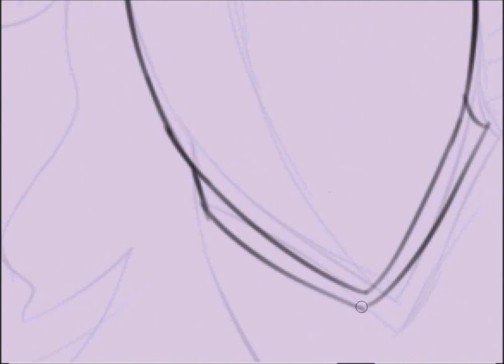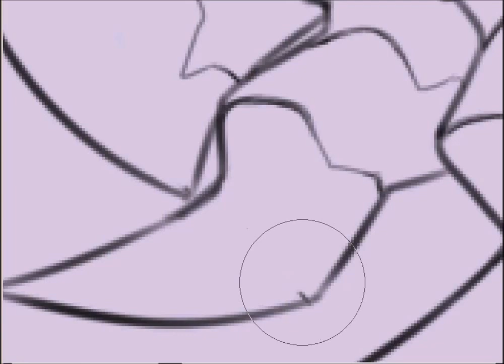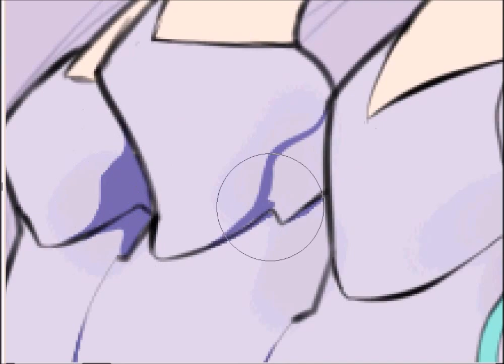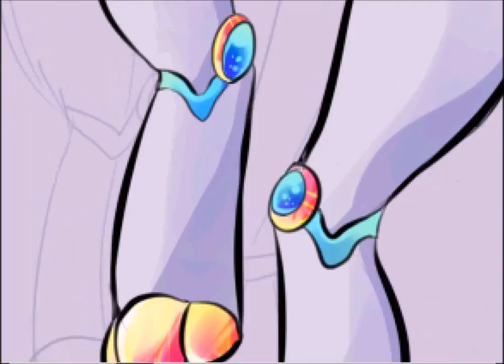{Paint Tool Sai Speedpaint} - A Smol Friend